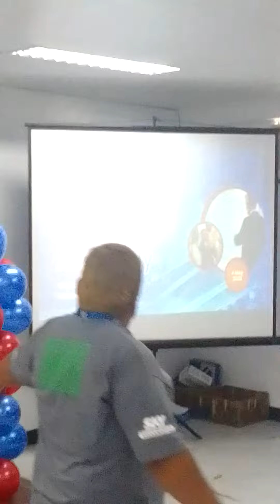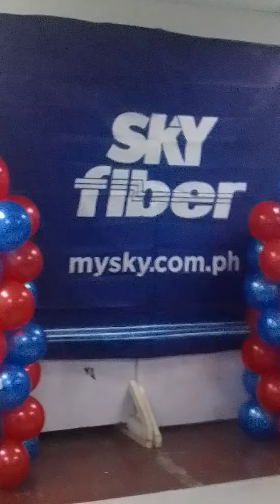GEN ASSEMBLE MEETING "SKY FIBER"😊😊😊😊😊